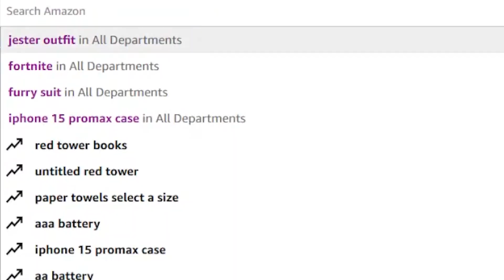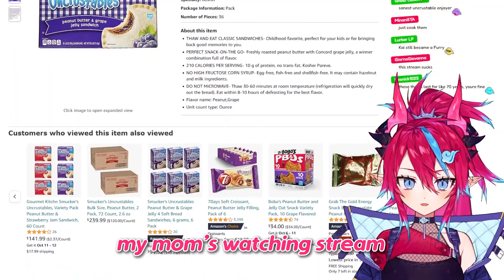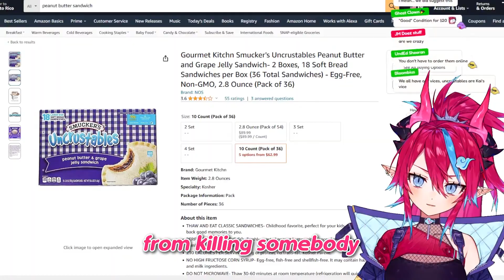THIS VTUBER IS NOTHING WITHOUT THIS... [Kai Saikota | Idol EN]